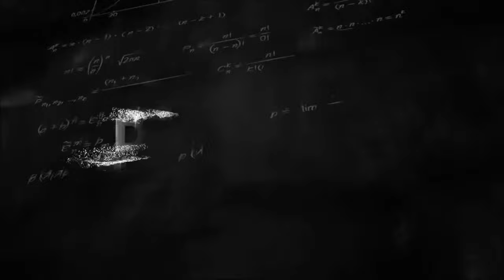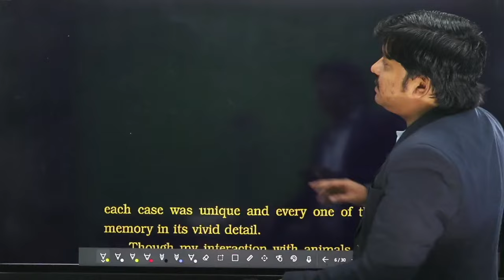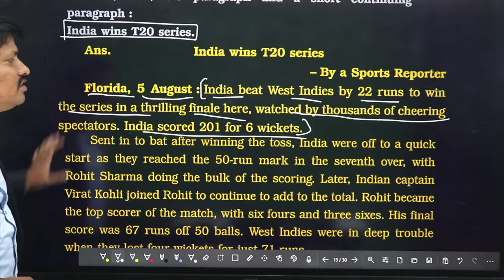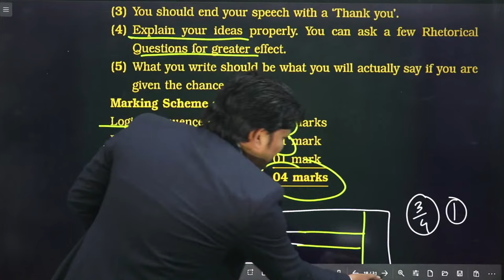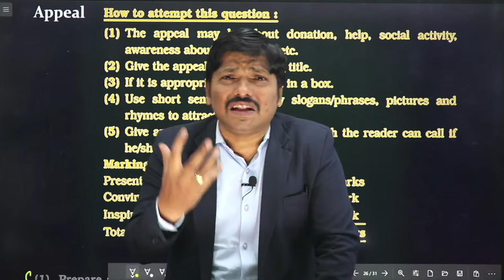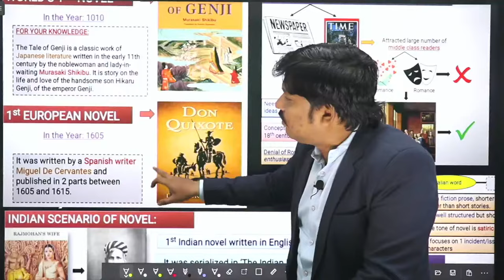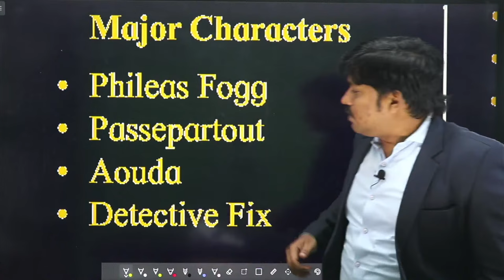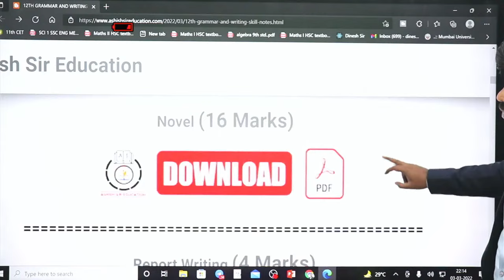English MAHAREVISION for HSC Boards 2022 | Day - 2 | Writing Skills & Novel | Dinesh Sir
MAHAREVISION for HSC Boards 2022

*English Grammar and Writing Skill* for *HSC BOARDS*
In this Website we contain all your needs,

➡️Appreciation of Poems
➡️Figure of Speech
➡️Mind Mapping
➡️Speech Writing
➡️Interview Questions
➡️Appeal Writing

🎯 Very IMP MESSAGE for Class 12 students appearing for board exam 2022 🎯
All Topics of English Grammar explained in below given video

Further content will update here regularly.
🔥MAHA REVISION🔥
 FOR HSC BOARD EXAM

[3/2, 12:22] Mukesh Sir New: Last Chance For Score Maximum Marks
🔥MAHA REVISION🔥

This is very important pdf for 12th Maths (Science & Arts) students where you will get complete new syllabus video lectures in 1 smart pdf totally free.
Just save this smart pdf in your mobile and you can access any chapter any time from this smart pdf of 12th Maths.
Just touch on the chapter name and you will get video lecture in series...
All the best and congratulations.